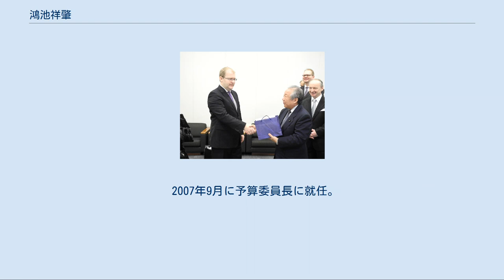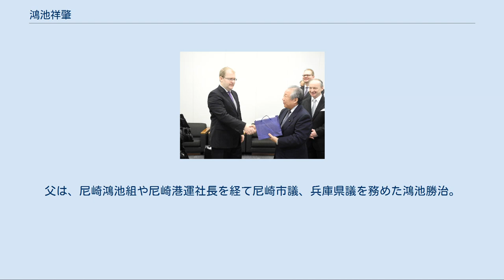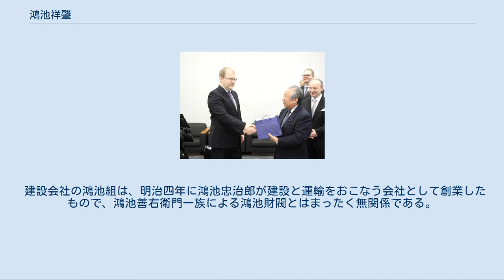鴻池祥肇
2014年、エストニアのパエト外務大臣と 鴻池 祥肇（こうのいけ よしただ、1940年11月28日 - 2018年12月25日）は、日本の政治家。
 衆議院議員（2期）、参議院議員（4期）、防災担当大臣（第1次小泉第1次改造内閣）、内閣官房副長官（麻生内閣）、社団法人日本青年会議所会頭などを歴任。
神戸大学附属住吉小・中学校、兵庫県立神戸高等学校を経て、早稲田大学教育学部卒業。
 日本青年会議所会頭を経て、1986年の第38回衆議院議員総選挙で旧兵庫2区より初当選。
党内では河本派に属し、沖縄開発政務次官などを務める。
3選を目指した1993年の第40回衆議院議員総選挙で落選後、1995年の第17回参議院議員通常選挙にて参議院議員に転じ、4期務めた。
1996年6月から1997年6月まで参議院建設委員長、1999年8月参議院国旗及び国歌に関する特別委員長、2000年12月から2002年9月まで自民党参議院国会対策委員長を務め、2002年9月30日発足の第1次小泉改造内閣で、構造改革特区担当大臣、防災担当大臣として初入閣。
翌2003年6月、青少年育成推進本部副本部長（青少年政策の担当大臣職追加）。
同年9月22日、内閣再改造により大臣を退任。
2003年9月から2005年10月まで参議院決算委員長。
 参議院議員転身後は無派閥を通していたが、2006年、国会議員以前から盟友関係にある麻生太郎が麻生派を旗揚げする際にこれに参加し、同派副会長に就任した。
2007年9月、参議院予算委員長に就任。
 2008年9月、麻生内閣で内閣官房副長官（政務担当）に就任。
その後、間質性肺炎のため入院、2009年5月13日に辞職した。
 2018年5月10日、麻生派の会合において、高齢や体調面の問題を理由に2019年の次期参院選に立候補せず、政界から引退する考えを表明した。
しかし、参議院議員として任期を全うすることなく同年12月25日16時39分、間質性肺炎のため、東京都の病院で死去。
78歳没。
後日の閣議により、死没日付をもって正三位に叙し、旭日大綬章を追贈した。
参議院では5年ぶりとなった哀悼演説は福山哲郎が務めた。
 なお、祥肇の長男で公設秘書の鴻池肇一の公認を自民党兵庫県連に申請していたが、肇一は県連での選挙で兵庫県議会議員の加田裕之に敗れ、落選した。
 郵政国会において当初は「郵政民営化法案は議論が不十分であり、どちらかと言えば、消極的反対である。」と主張していたが、自民党執行部が造反者に除名を含めた厳しい処分をちらつかせ締め付けを強めると、これに反発。
第1次小泉改造内閣成立当時からの盟友である青木幹雄・片山虎之助らの説得を受けるが意見を覆さず、態度を硬化させ、讀賣テレビ放送『たかじんのそこまで言って委員会』で、真っ先に郵政民営化法案反対を打ち出した。
放送は中部地方から西日本の地域限定での放送（当時）だが、全国紙に発言が記事に載るなど物議を醸した。
 2005年8月8日の郵政民営化法案の参議院本会議では反対票を投じた。
その際、メディアのインタビューにて、「（執行部の締め付けに屈して法案を可決させた）衆院は、フライパンの上でバタバタしているヒヨコのようだ」「郵政法案は、船全体が沈もうとしているときに、船長室のペンキを塗りなおしているようなものだ」と法案を批判したが、小泉純一郎が衆議院を解散させ、メディアが一斉に自民党圧勝の予想を伝え始めると、選挙投票日3日前の9月9日に、それまでの意見を一転させ、2005年衆院選で与党が過半数を維持した場合、選挙後の特別国会に提出される郵政民営化法案に「民意」を尊重して賛成すると意思を表明した。
この後、同様に法案に反対票を投じた中曽根弘文も賛成の意思を表明し、続々と反対していた他の参議院議員たちも「民意」という言葉を口に出し態度を変えていった。
 政治資金に関する不祥事への批判[編集] 第21回参議院議員通常選挙での与党敗北の一因として、相次いで発生した安倍内閣閣僚の不祥事を指摘している。
「自民惨敗の大要因である『政治と金』の風邪発熱が安倍内閣の閣僚に次々と感染し」ていると批判し、事務所職員が党の政治資金を私的流用していた内閣官房長官塩崎恭久に対し「だ...